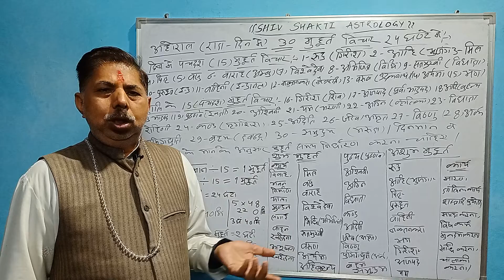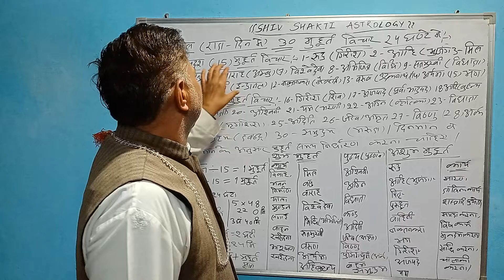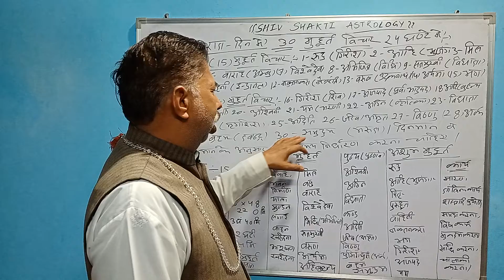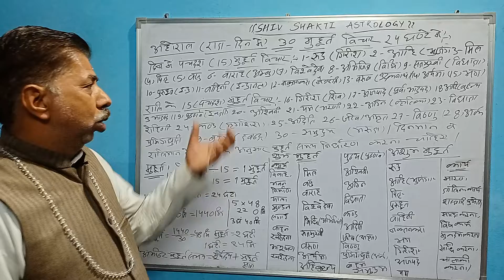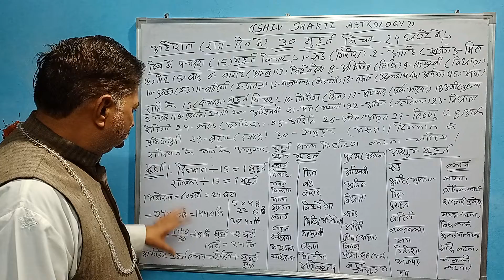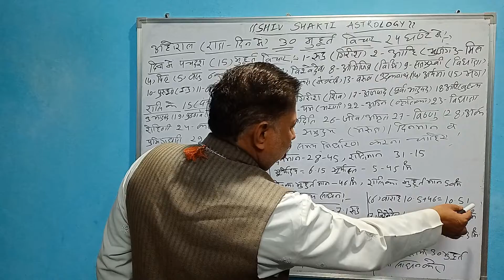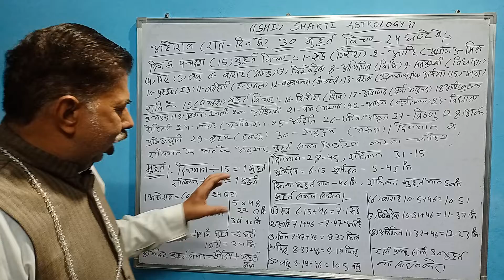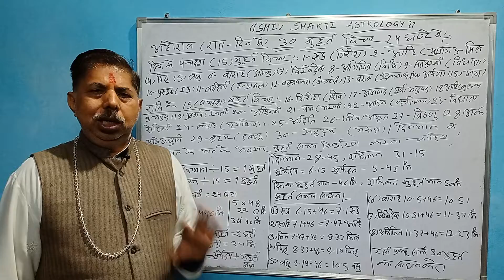Muhurat in astrology,30Muhurat Sadhan,30मुहूर्त समय साधन, 30मुहूर्तों के नाम,शुभाशुभ मुहूर्त, ,